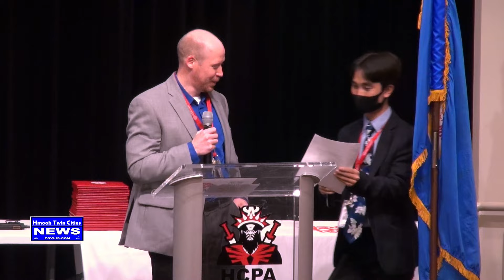6 14 2022 HCPA Parent Empowerment Academy Graduation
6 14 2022 HCPA  Parent Empowerment Academy Graduation